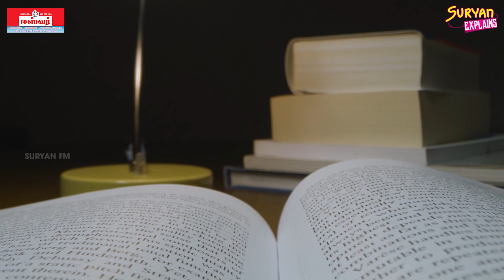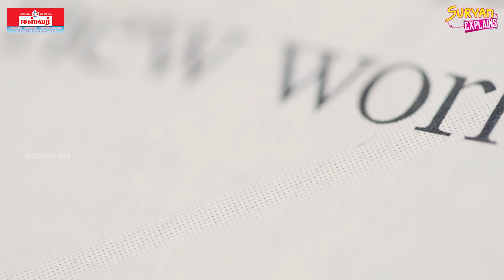ஒவ்வொரு வார்த்தைகளையும் கவனமாக பார்த்து பேசுங்கள்! Tamil Motivation